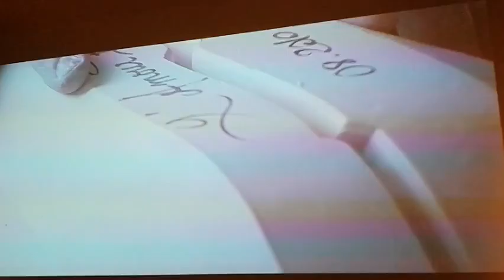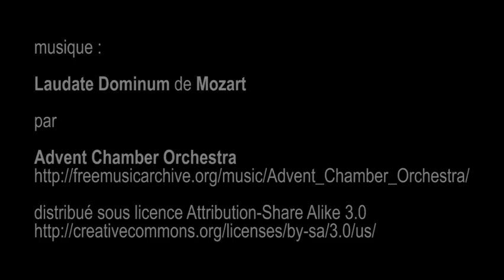expo La Manufacture des Lumières, Sèvres Cité de la Céramique - Paris (Sèvres) janvier 2016